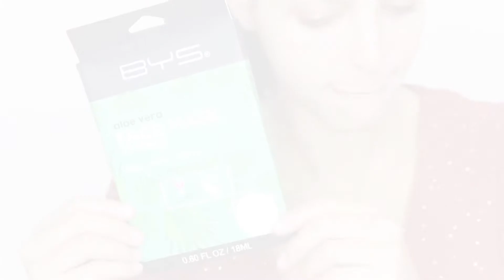BYS Maquillage - Masque Apaisant Aloe Vera